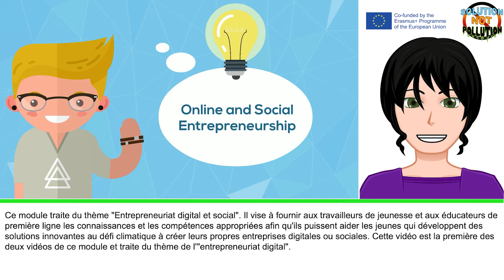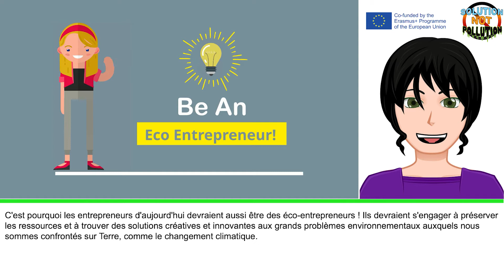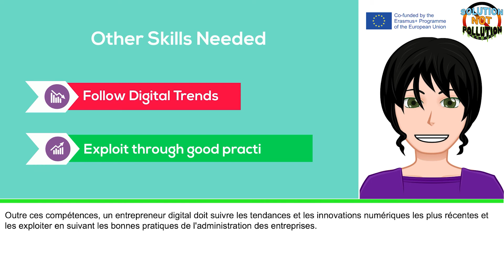Solution Not Pollution: Online Entrepreneur - French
Bienvenue à la formation en cours d'emploi "Solution Not Pollution" pour les travailleurs de jeunesse !

Ce module traite du thème "Entrepreneuriat digital et social". Il vise à fournir aux travailleurs de jeunesse et aux éducateurs de première ligne les connaissances et les compétences appropriées afin qu'ils puissent aider les jeunes qui développent des solutions innovantes au défi climatique à créer leurs propres entreprises digitales ou sociales. Cette vidéo est la première des deux vidéos de ce module et traite du thème de l'"entrepreneuriat digital".